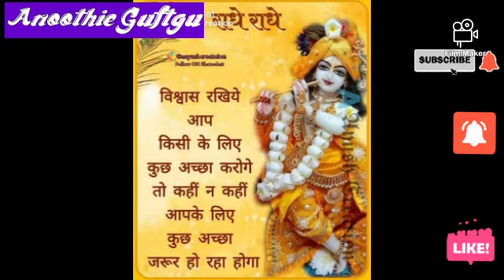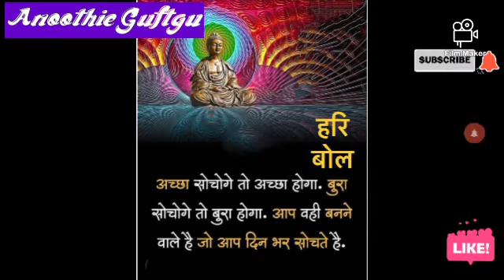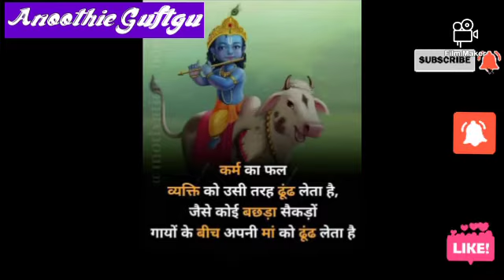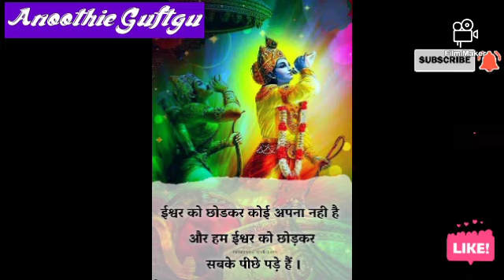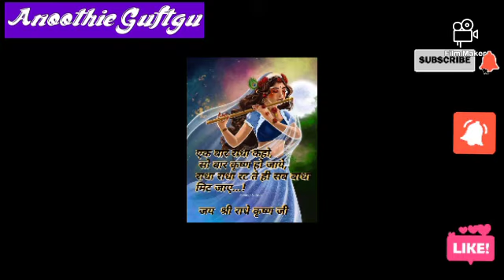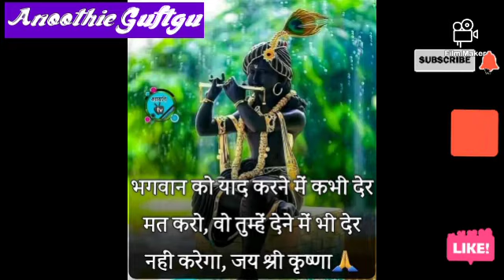Anoothie Guftgu "Arjun aur Dharmyuddh Bhag 83"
@anoothie for yummy Cakes, Brownies, Muffins, Appe, Snack Idllis and many more snack items for tea time to make day memorable. Visit @anoothie as a one stop shop for PAN India lovely traditional and eye catching Suits, Sarees, Decorative Items, Paintings, Jewellery, delicious dishes etc Visit my blog for spiritual wisdom and lovely stories and follow my articles at:

@anoothie Support Us. Support Women Power.
Chhavi Mehrotra with Anoothie- आपका निखार Anoothie के संगChhavi Mehrotra with Anoothie- आपका निखार Anoothie के संग